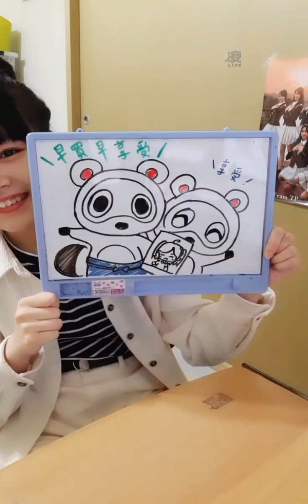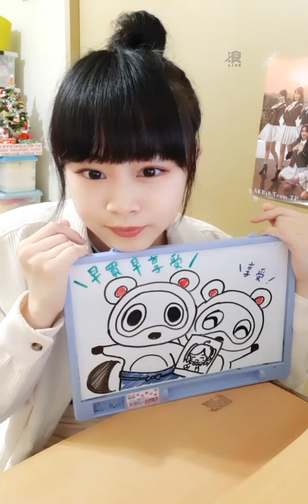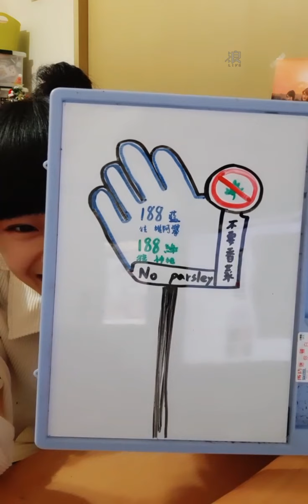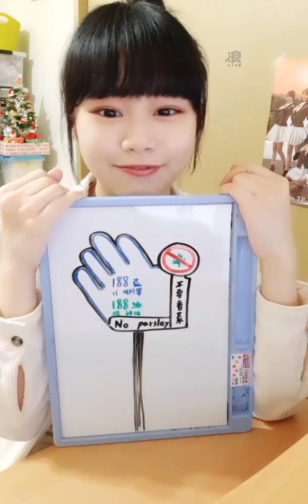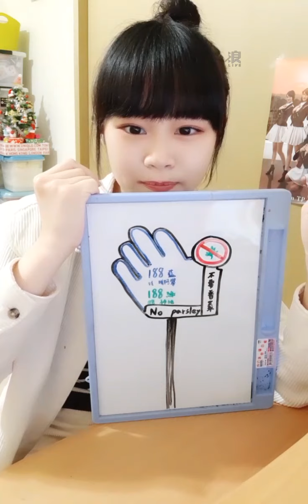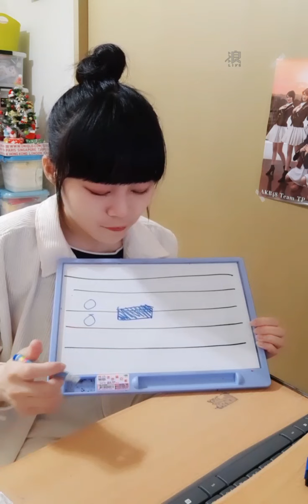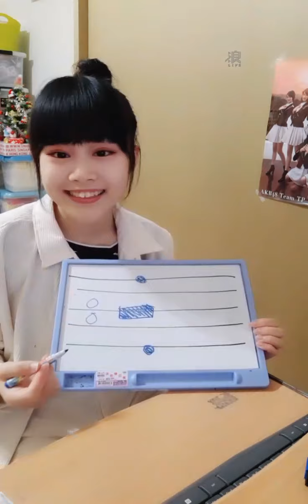200512 21:35 AKB48 TEAM TP 周佳郁(研究生) 浪Live